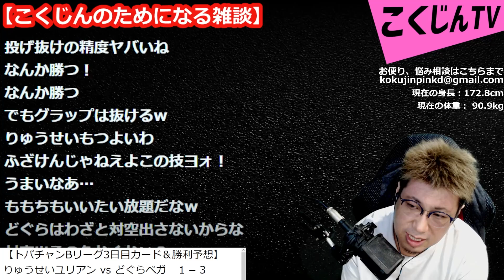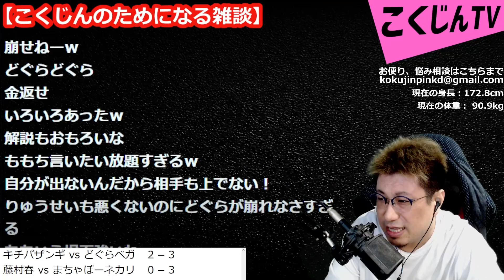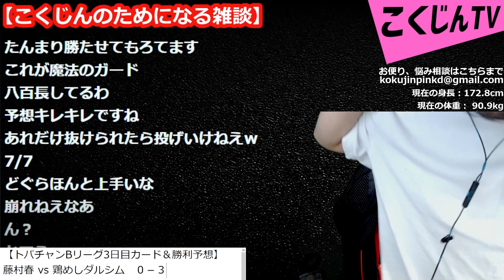【ガヤ】トパチャン予想屋こく 対空の出ない男 どぐら VS りゅうせい こくじんガヤ（2022/4/25）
【ガヤ】トパチャン予想屋こく 対空の出ない男 どぐら VS りゅうせい こくじんガヤ

「STREET FIGHTERS」
↓こちらで買えます